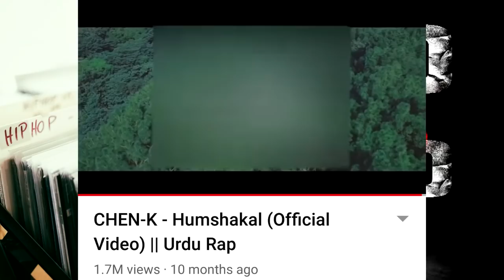Divine's Monthly Listeners | Chen K Credits Issue | Honey Singh new song Dates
'Rapstar Universe never flatter any Artist , Depending on the Art we Admire or Criticize it . Songs featured in the ' Rap Songs ' Section in the videos are based on my own Conscience about what people will prefer and does it have good technicality...  As You all know we Feature only new songs in the ' Rap Songs ' Section , If you feel like your song should have been there and I missed it So DM me on Instagram'

►SONGS LINK